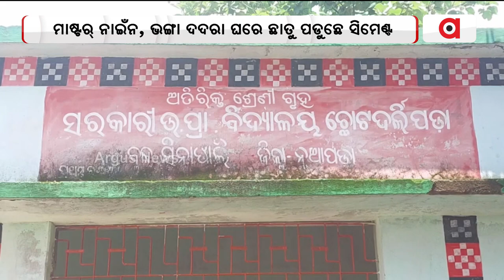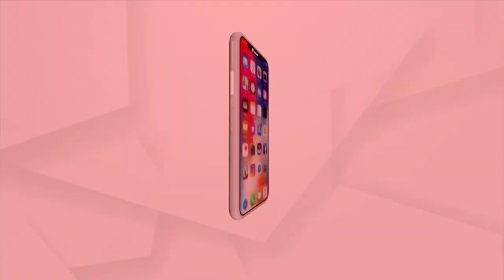Unsafe Classrooms Lead Students To Study Under Banyan Tree In Nuapada